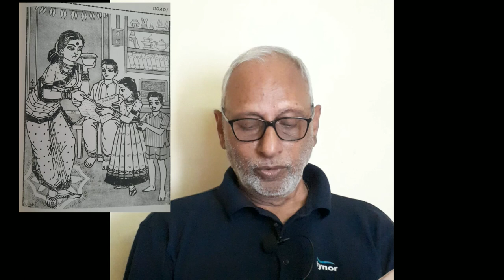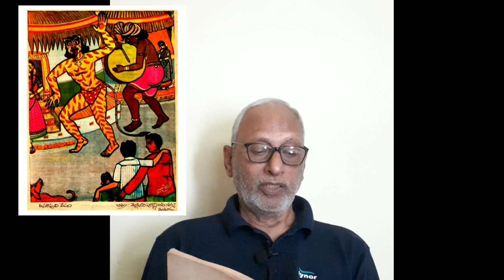FAMOUS RURAL SR. ARTIST VELLATURI POORNANDA SARMA GARI PARICHAYAM.